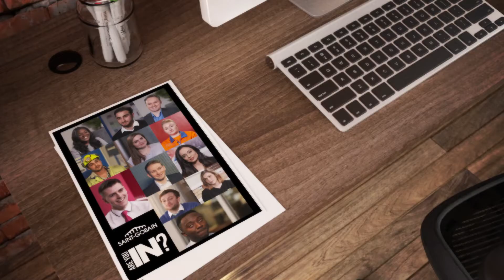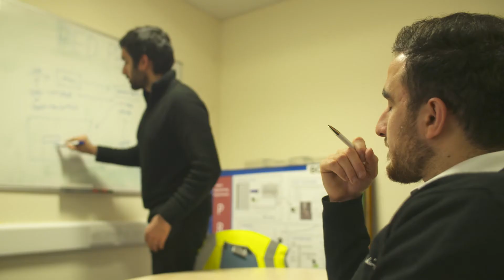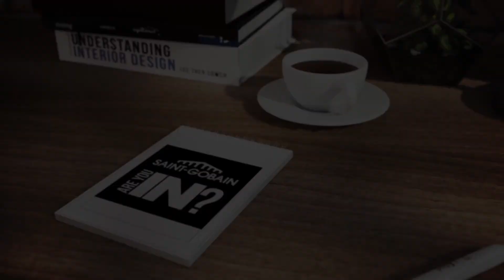Graduate interview with Asadullah Shah | British Gypsum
Asadullah recently joined British Gypsum as a graduate Engineer. - hear what he has to say about his experiences.

A career without boundaries
At Saint-Gobain each woman and each man is able to build a career without boundaries in a genuine and ambitious group. At Saint-Gobain each woman and each man is able to build a career without boundaries in a genuine and ambitious group.